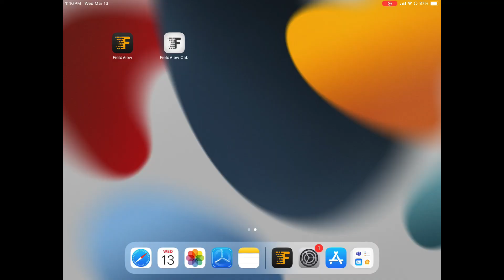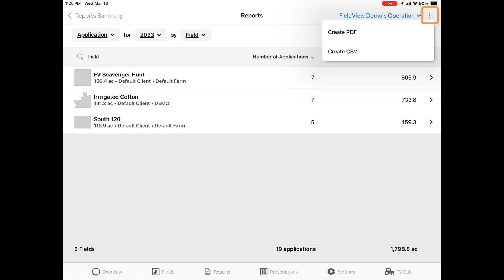Creating Planting and Application Reports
Are you tired of exporting planting data or combing through your spray book? FieldView™ can create a custom report that lists your planting and application data. See how simple it is to make a clean, insightful PDF or CSV file in under a minute.